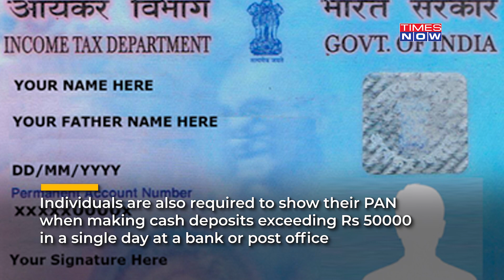Rs 2000 Exchange Date Nears End| What Happens After That?| What Will Happen If You Miss last Date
Under Reserve Bank Of India’s ‘clean note policy’ India’s highest denomination currency Rs 2000 notes will be discontinued soon. Rs 2000 denomination notes will lose its legal status as legal tender from September 30. With the process of depositing the notes ending in less than a week, people have the final opportunity to deposit or exchange their Rs 2000 currency. According to the RBI, people can deposit ₹ 2,000 notes at their respective banks without any specific limit